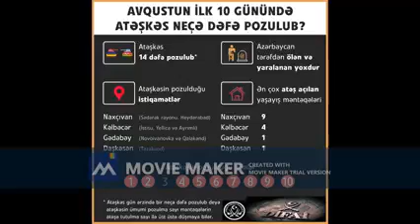Milli Fədailər Hərəkatı Cənab Prezidentimizə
sədaqət göstərən sabiq Səfirimiz İsfəndiyar Vahabzadənin yanındadır